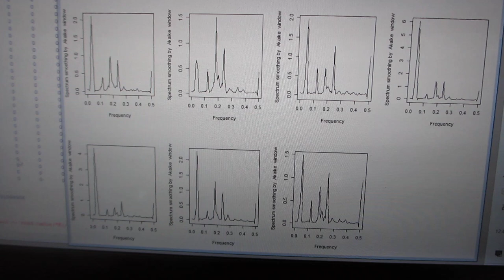超音波の音圧測定解析ーー超音波の伝搬状態を測定・解析・評価する技術ーー（超音波システム研究所）